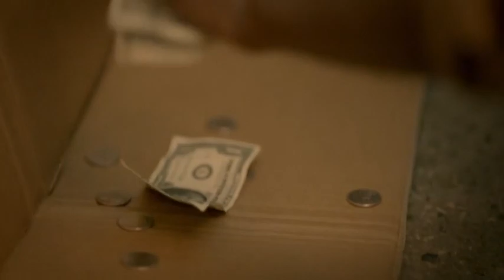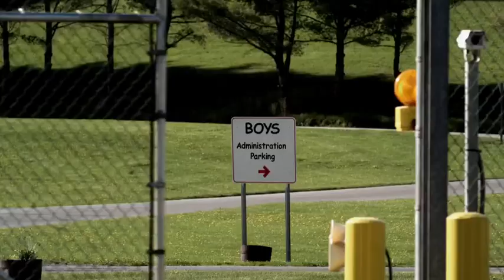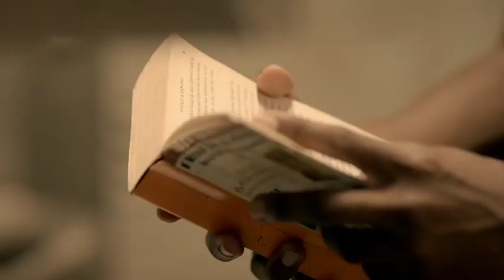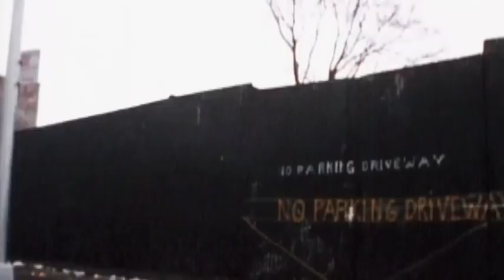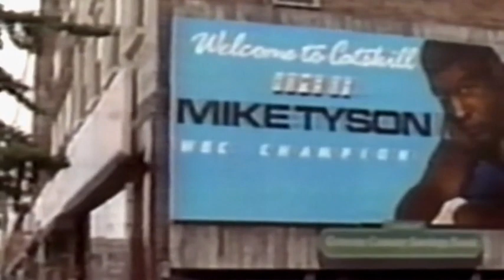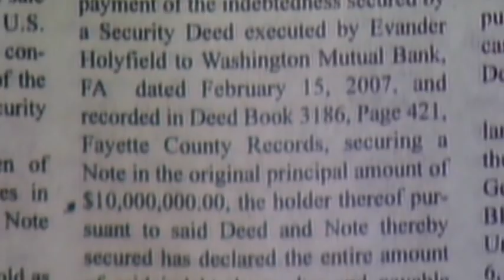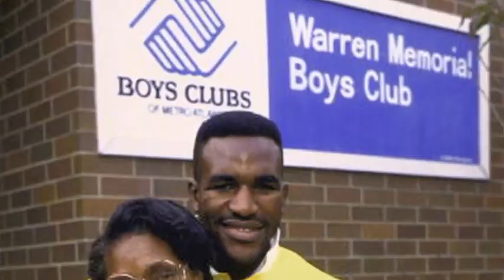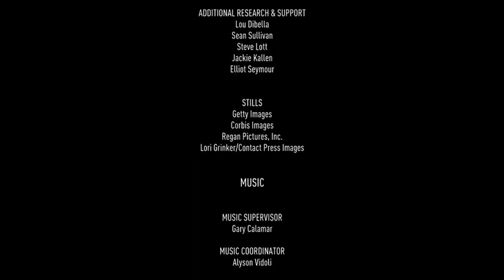Champs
Champs is a 2014 documentary film focusing on boxers Mike Tyson, Evander Holyfield, and Bernard Hopkins. The film had its world premiere at the Tribeca Film Festival on April 19, 2014. Starz released the film on March 13, 2015.